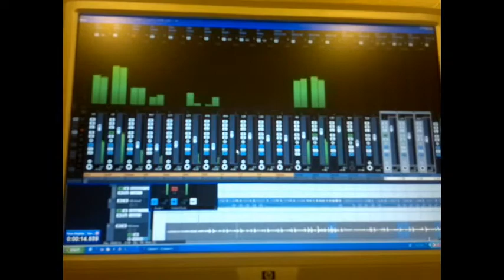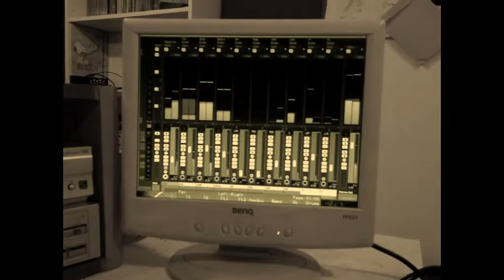Big Flies - Son Of Illusion (SongatA Part 2)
Francesco Ozzimo: Vocals
Matteo Baldelli: Electric Guitar
Daniele Carbonelli: Bass Guitar, Backing Vocals
Alessandro Valentino: Drums

Recorded and mixed by Daniele Carbonelli